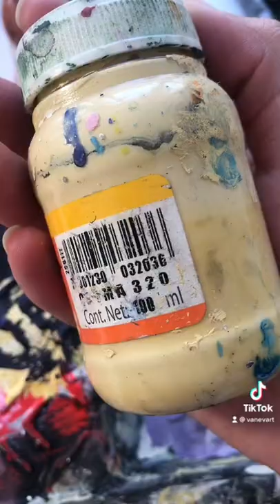HACER QUE PAREZCA UNA RAÍZ MANDRAGORA